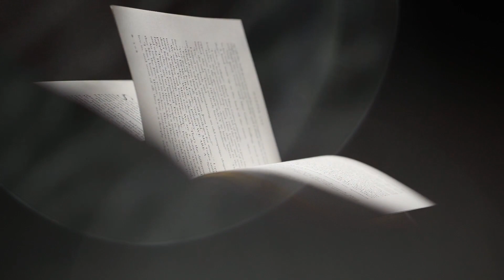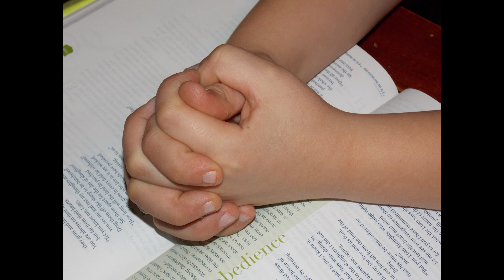Chocolate in the Desert?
Hey, Kid's Ministry Leaders!  What have chocolate eggs got to do with Egypt?  What is the real meaning of Easter?  What is the Passover?  The lamb’s blood on the doorposts, the Lamb of God, and the Lamb’s Book of Life are explained in this video.  It's perfect for celebrating the true meaning of Easter in your Kid’s Ministry!  You'll find the free lesson with a Memory Verse, Game and Craft suggestion at Cooee Kid's Ministry:

Bible Illustrations by Sweet Publishing (Artist Jim Padget) from Free Bible Images.org

Videos by:
cottonbro studio from Pexels
Gustavo Fring from Pexels
Brian Banford from Pexels
Joseph Redfield from Pexels
Rafael Castro from Pexels
olia danilevich from Pexels
Kindel Media from Pexels
Kampus Production from Pexels